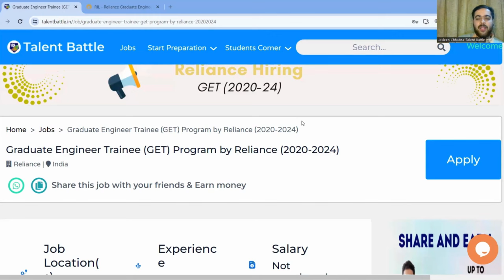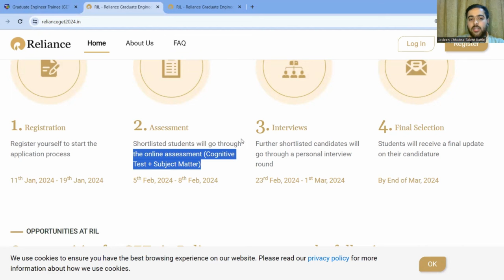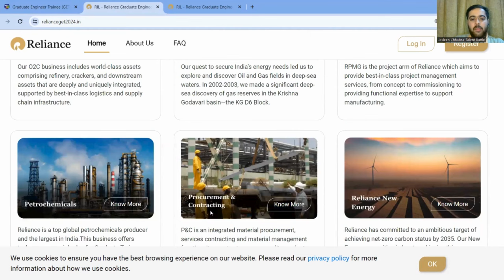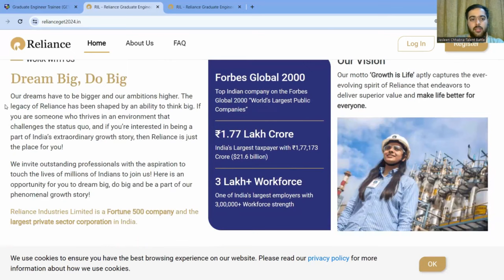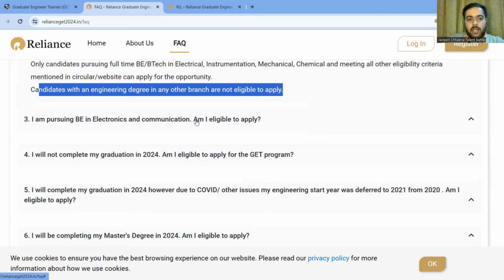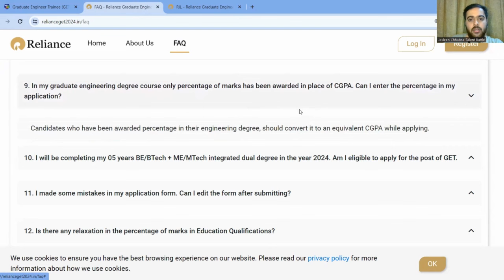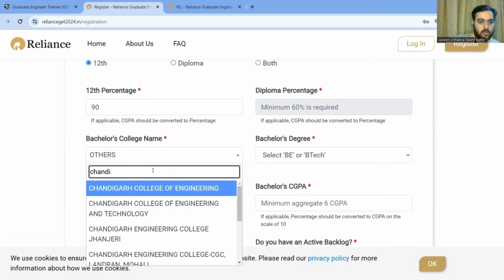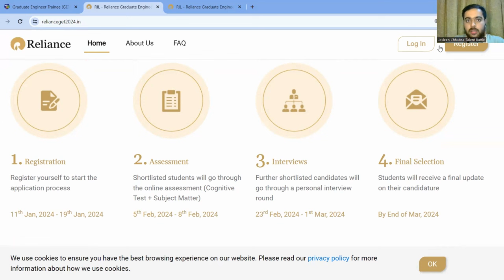Reliance Graduate Engineer Trainee (GET) Program Batch 2024 | Detailed Registration Process !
🚀 Are you a 2024 graduate with a BE/B.Tech degree? Reliance Industries is on the lookout for dynamic individuals to join their Graduate Engineer Trainee Program! 🎓 Explore this incredible opportunity to kickstart your career with one of the leading companies in the industry.

🌟 In this video, we cover everything you need to know about the Reliance GET Program for 2024 graduates. From application details to the selection process, we've got you covered. Learn about the diverse roles, growth prospects, and the unique learning experiences that Reliance has to offer.